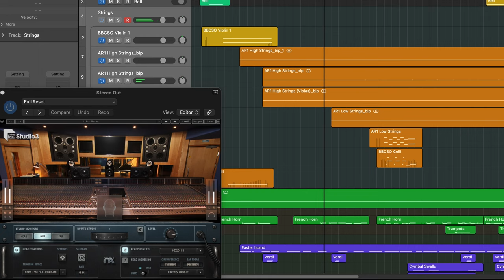The Pacific | Hans Zimmer - Main Theme Arrangement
Another spectacular piece of music written for a tragic time. After finishing with the Band of Brothers tribute a few months ago, it was only a matter of time before I made an arrangement of this iconic theme. All parts have been played, recorded and arranged by me, by ear.

I'm so grateful for your support - a simple 'Like' can make all the difference.

Original score written by hanszimmer , Geoff Zanelli and BlakeNeely